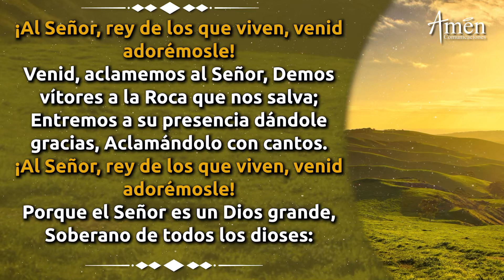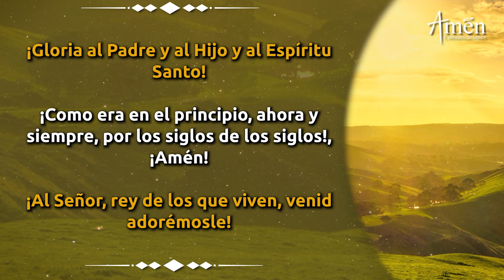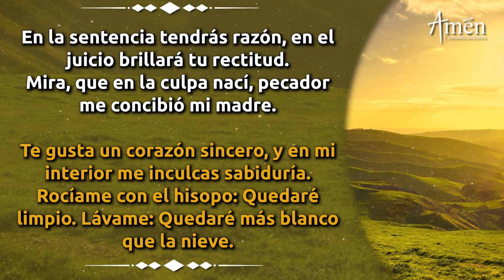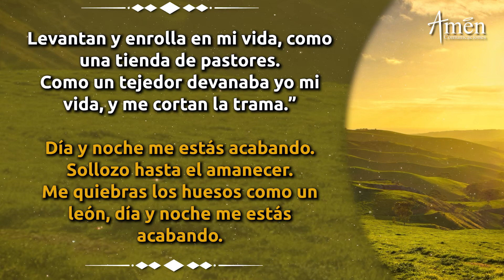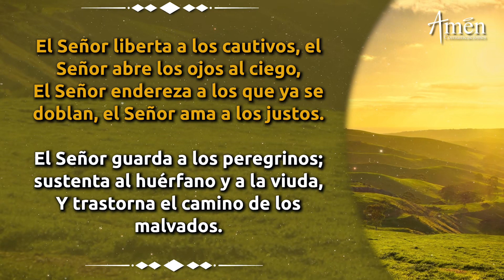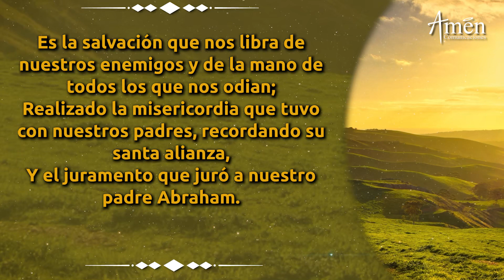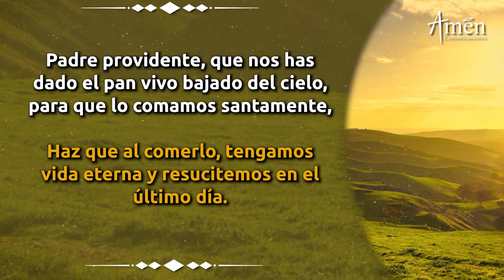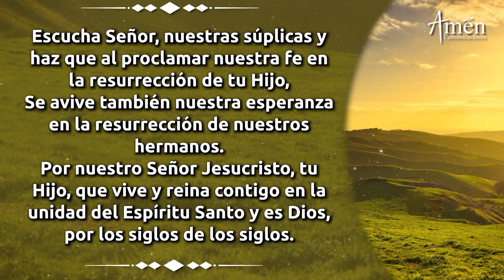Oración de la Mañana Lunes 2 de Noviembre de 2020 l Padre Carlos Yepes